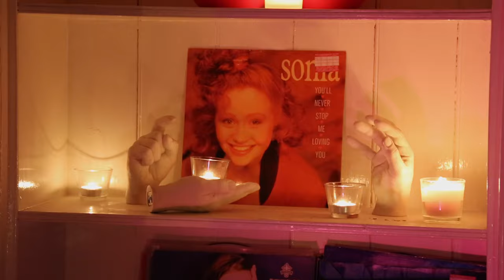You'll Never Stop Me Loving You - Gary Lamont / Sonia / Piano Vocal Cover / Edfringe2016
Gary Lamont sings Sonia's number one smash hit! Gary's one man Edinburgh Fringe show 'Gary Lamont - What a Riddy!' sees the River City star sing music of ginger origin.  9th-13th August 2016 at the Boards at Edinburgh Playhouse.  Book now at edfringe.com